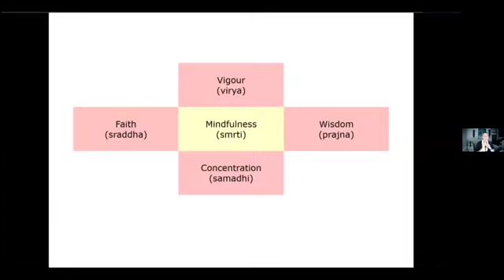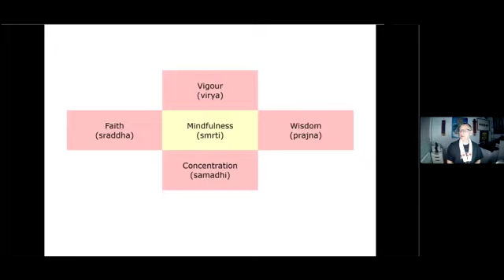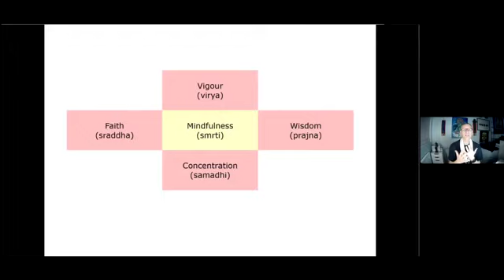Twenty Points for Dealing with Overwhelm - Intro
Taranita gives an introduction to our new Sangha night mini theme 9/3/2021